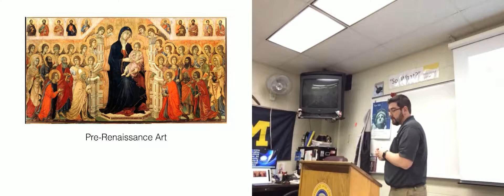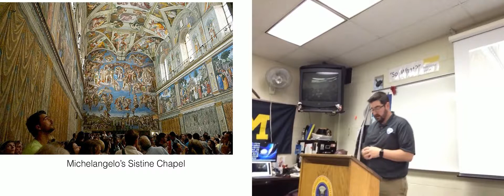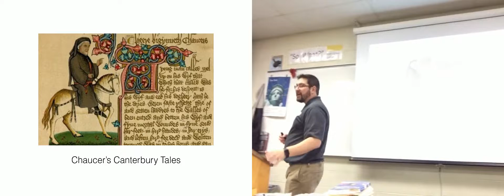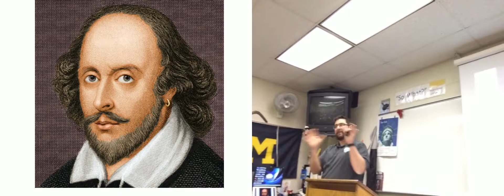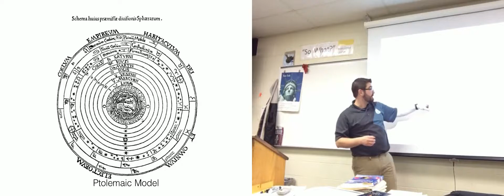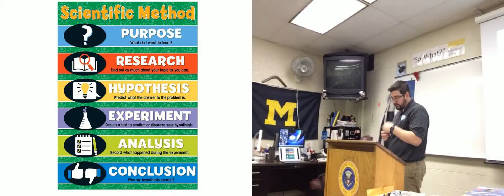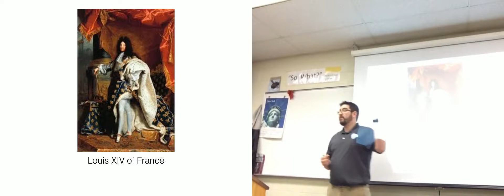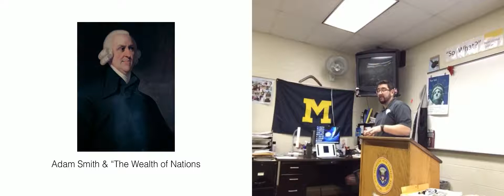AP World: The Renaissance, Scientific Revolution & The Enlightenment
In which the teacher discusses major intellectual movements of Early Modern Europe.